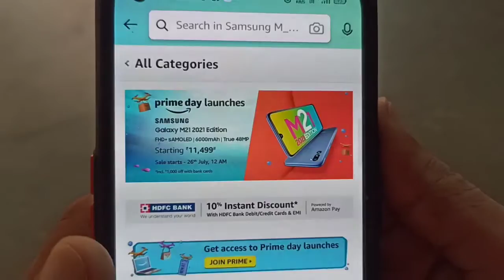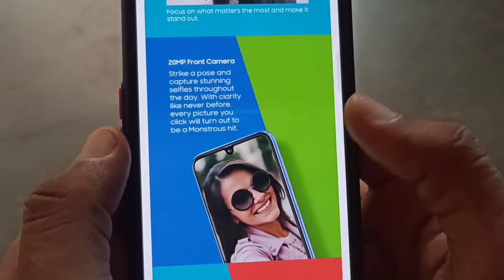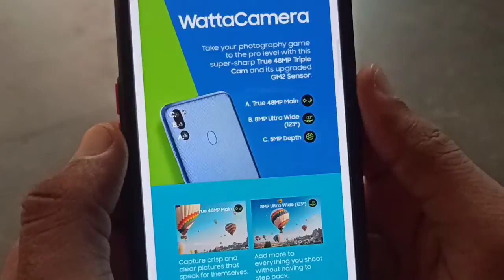Samsung Galaxy M21 2021 Edition Full Review | Price in India 🔥🔥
dosto es video me maine Samsung ke m21 2021 edition ke baare me bataya h jo abhi launch hua h